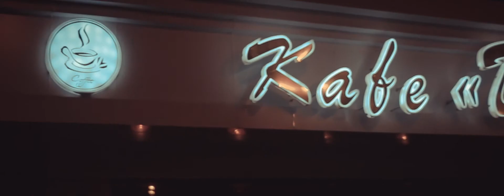Bayramhan & Zarina (Love Story)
studio: SK pro film
directed by: Shahzod Batryov